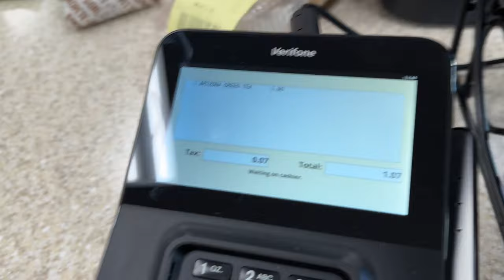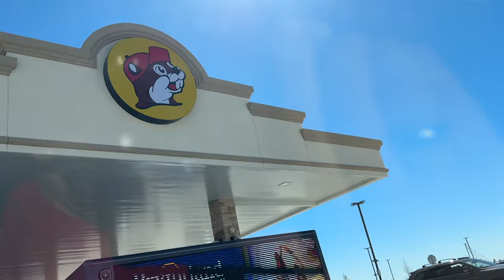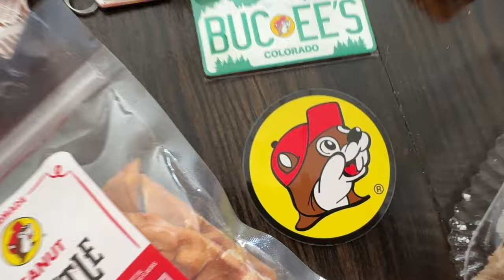Colorado's First Buc-ee's! Grand Opening & Ribbon Cutting. Meeting CEO Arch "Beaver" Aplin III.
We went to the Grand Opening of Colorado's First Buc-ee's on Monday, March 18, 2024 in Johnstown. Yes, we are a Buc-ee's family, but we'd always have to wait for our Alabama visits to go. Not anymore! We can now go in our home state of Colorado. Opening day was an absolute zoo, but we enjoyed the mayhem! This video is not an exhaustive tour of what Buc-ee's has to offer, but rather a brief overview of our family experience on opening day! Hopefully we captured the shared excitement and pandemonium of the day! Welcome to Colorado, Buc-ee's!